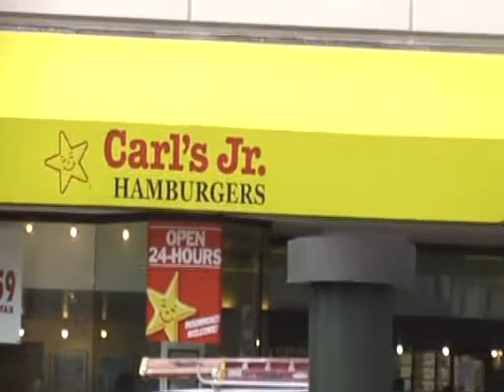San francisco 2